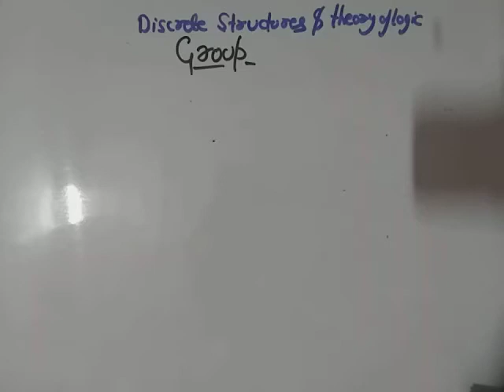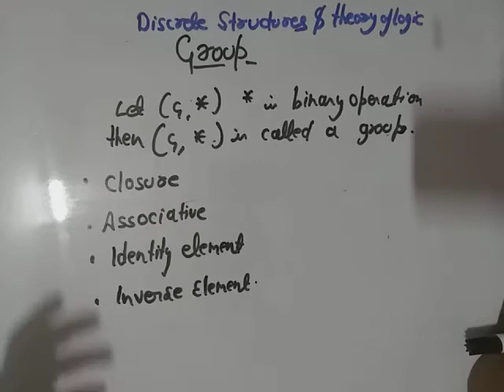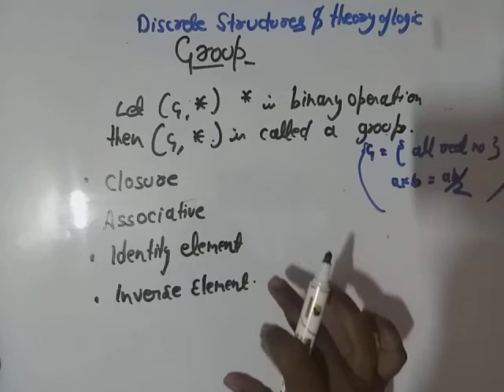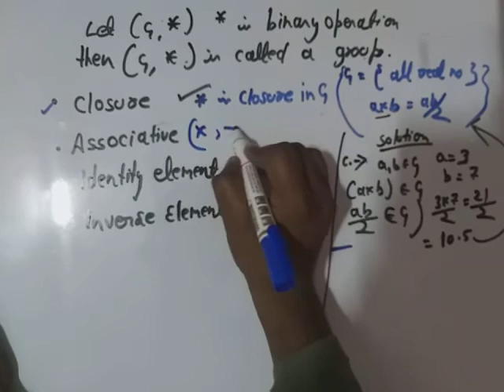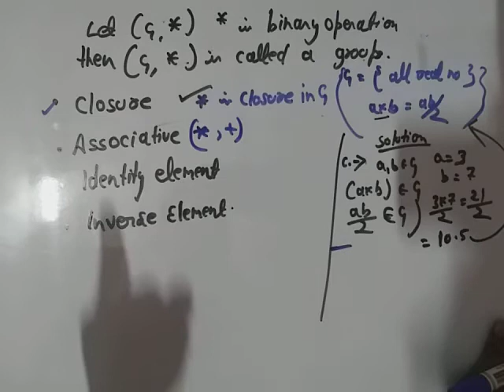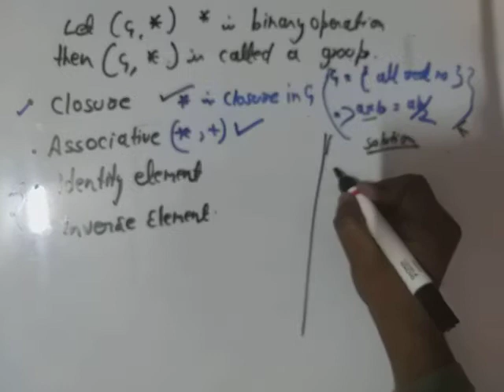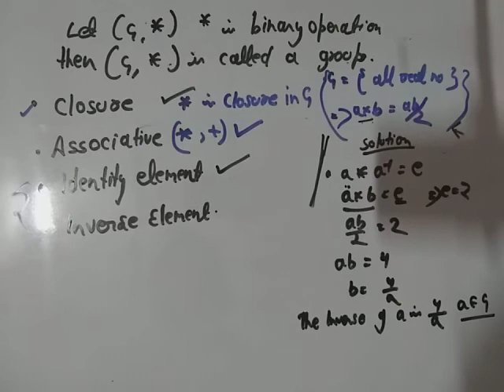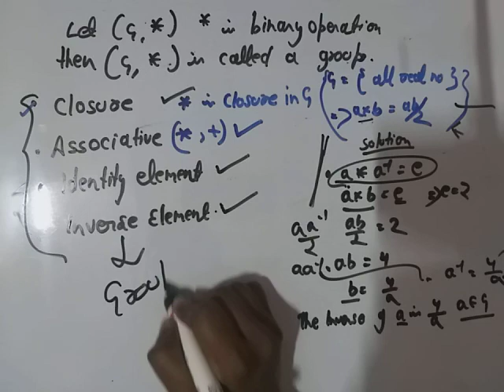Group QuestionS On Infinte Set | DISCRETE MATHEMATICS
DISCRETE MATHEMATICS